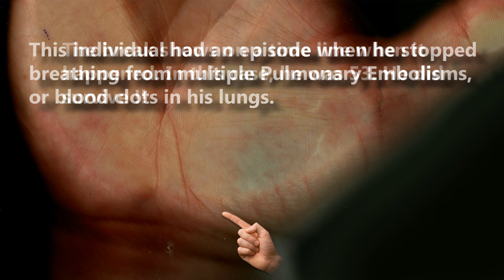HOW TO READ PALMS #6 LIFE LINE INTERRUPTION IN BREATHING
Your Life Line reflects your Pulmonary System not your length of life. It will show as breaks in the Life Line and an overlap at the time it did or will happen.

Lines, configurations and markings are explained in this new series.

Revealed through Hand & Palm Analysis - Hand & Palm Readings - Palmistry.

LIFE LINE REFLECTS YOUR PULMONARY SYSTEM - BREATHING

Kat has a Masters Degree in the Health Sciences, a Bachelors Degree in music and has preformed over 6000 hand readings for well over 35 years.